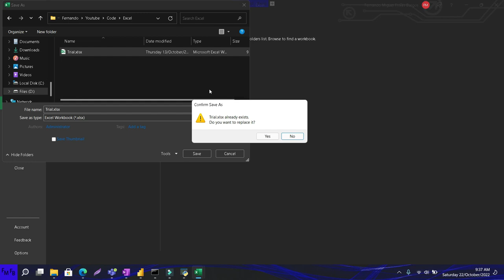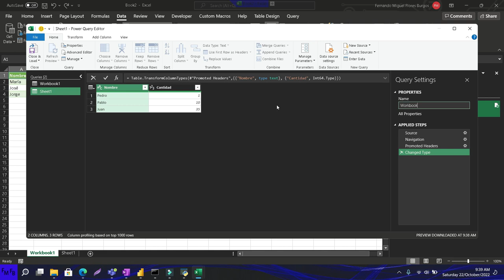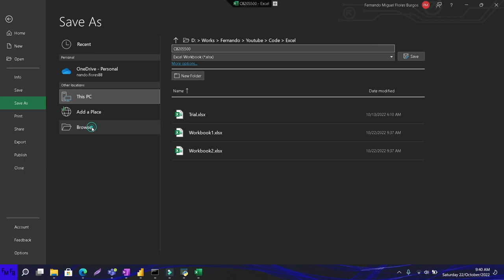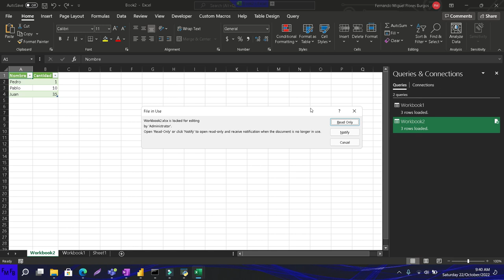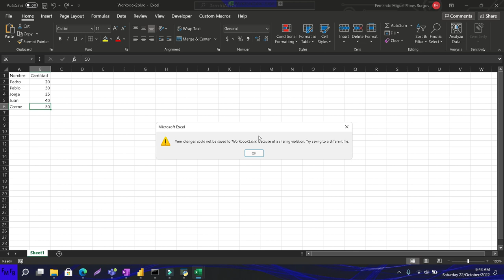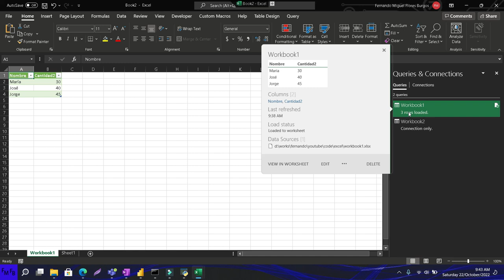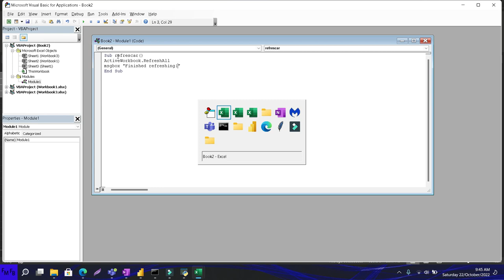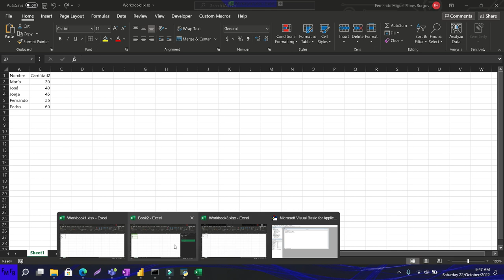Como refrescar todas las consultas en excel usando VBA